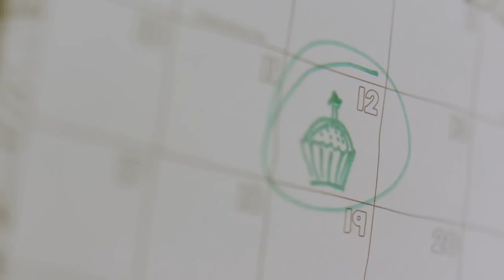أجمل أوقات العائلة من دون تيار هواء مباشر مع مكيف WindFree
أول مكيف في العالم يعمل على نظام تكييف من دون تيار هواء مباشر.